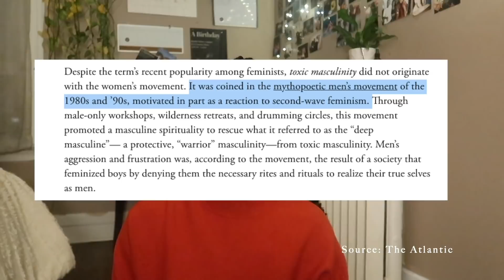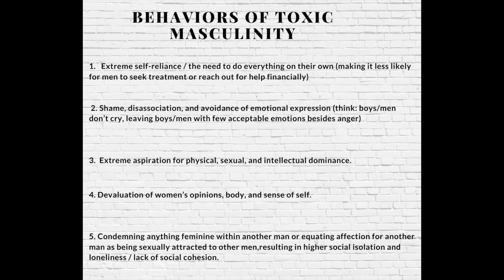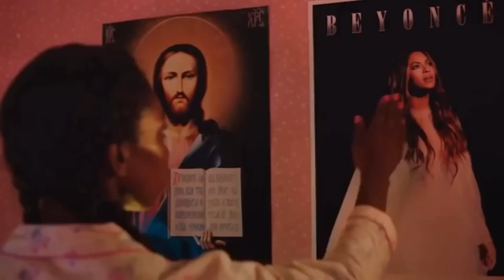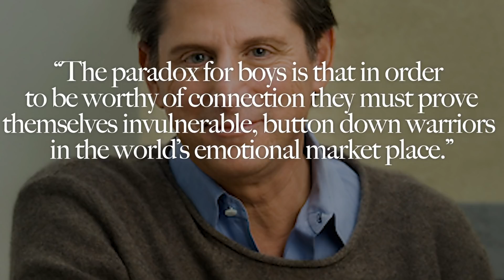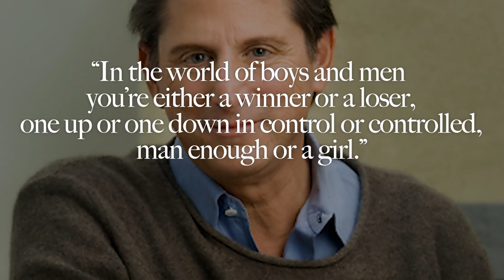For the boys, psychological patriarchy & toxic masculinity explained | Khadija Mbowe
Hello and welcome to another video, this one is for the boys. We’re talking toxic masculinity but more broadly, patriarchy. The difference between political and psychological patriarchy, the factors that contribute to our patriarchal socialization and some empathy towards men.
Love Khadija

Time Stamps:
Prologue 00:00
Intro 1:20
Chapter 1 Toxic Masculinity 5:56
Chapter 2 The Patriarchy 7:45
Chapter 3 Middle Adolescence 10:28
Chapter 4 Parental Units 14:23
Chapter 5 Performance 17:29
Chapter 6 Partners 20:24
Chapter 7 “Power” 24:30
Epilogue 31:35

Land Acknowledgement
The land I record my videos on is the traditional territory of the Mississaugas of the Credit, the Anishnabeg, the Chippewa, the Haudenosaunee and the Wendat peoples.

Non-Profit Insta: @marigoldmusicprogram

If you wanna donate to my PayPal, click the icon on my banner!

Ways to help:
19 organizations supporting Black Canadians

Resources for our dude friends:
Therapy for black men

Some interesting reads:
Books (Available on audio platforms)
How can I get through to you?- Terrence Reel
The will to change: Men, masculinity, and love- Bell Hooks
A new Earth- Eckhart Toll
The Four Agreements- Don Miguel Ruiz

Articles
What is Toxic Masculinity

Psychology Has a New Approach to Building Healthier Men

How Toxic Masculinity Harms Men and Society As A Whole

MUSIC USED
Ach ich fühl’s - W.A. Mozart

Chaconne, Partita No. 2 BWV 1004- J.S. Bach